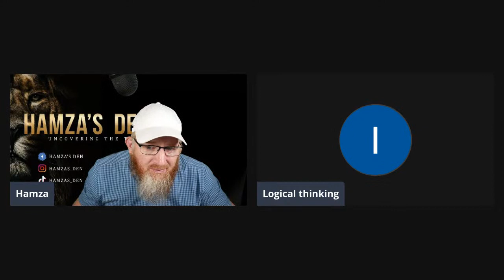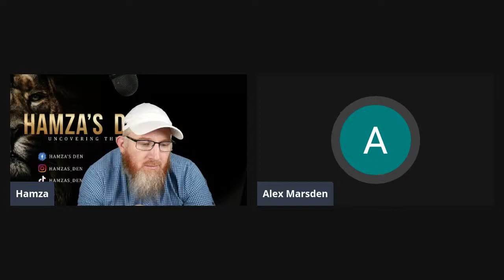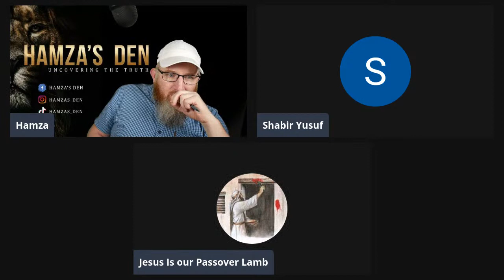The Arena | Challenge Islam | Defend your Beliefs - Episode 10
The Arena is a livestream platform where you can come onto the stream and challenge Islam or you can present your own beliefs to be true. If you are a Christian, Atheist or have any other belief system, you are welcome onto the stream.

Hamza Tzortis
Shabir Yusuf
Sadat Anar
Zakir Hussein

Timestamps
00:00 – Intro and panel members join
08:00 – Manners Bot
09:20 – French Fries
51:40 – Blocked (PA)
52:01 – Jake (PA
52:12 – Mujtaba Roozbahani
1:01:42 – Me, Myself and Moi (Terry)
1:22:47 – Br Shabir Yusuf joins the stream
1:46:28 – Creative Ninja
2:06:58 – Logical thinking
2:09:05 – Alex Marsden
2:22:34 – Carlos
2:22:49 – Jesus Is our Passover Lamb
2:34:02 – Final thoughts and wrap up